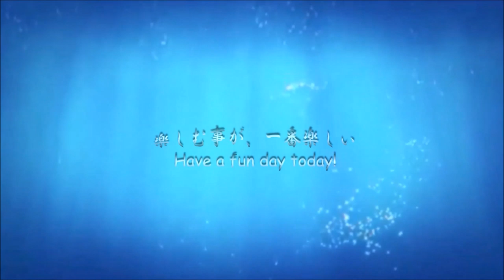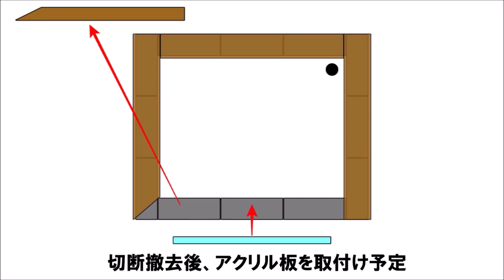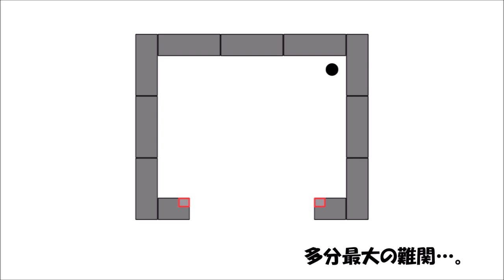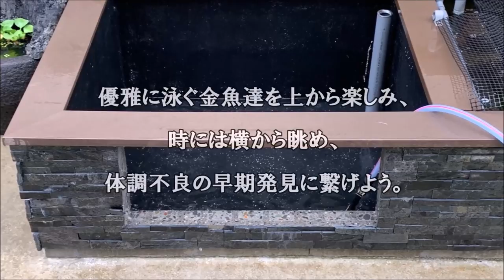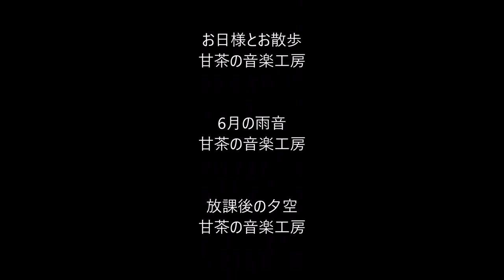【DIY】とうとう「たたき池」をぶっ壊してしまった。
天候良し！体調万全！子供達はお出かけ！
よし「休日DIYチャンス」到来(^^)/
TTK たたき池をぶっ壊す！